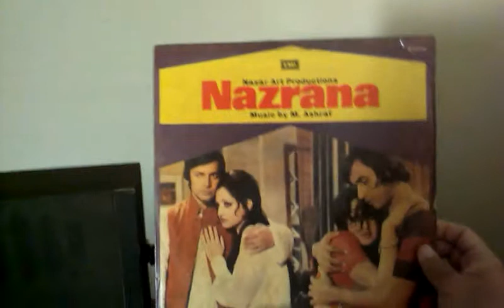Aap Na Kahoongi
Naheed Akhtar in film Nazrana